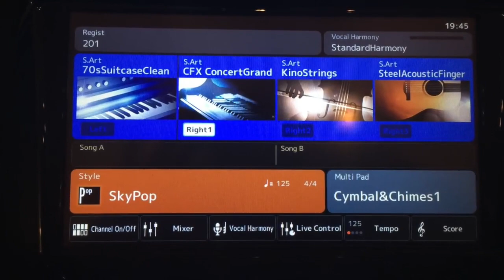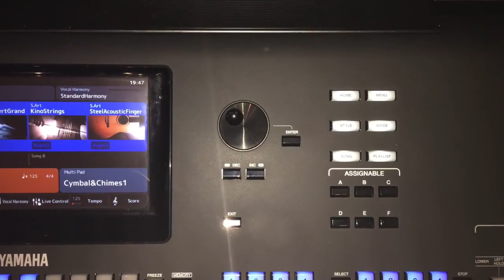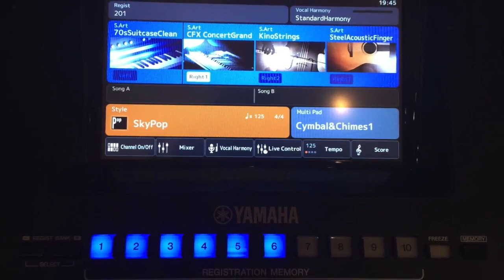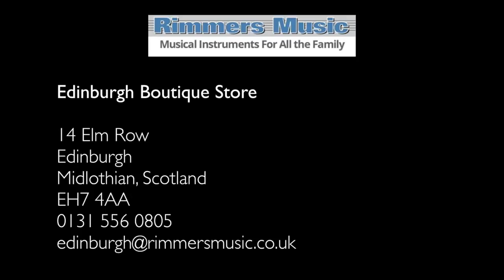How the Yamaha Genos is different from other keyboards 2022( Don't miss out on this!!!)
Listen to Richard Bower as he reviews a Yamaha Genos - listening to some of the key sounds and styles featured. Richard has worked for